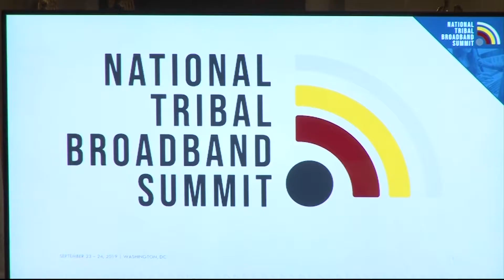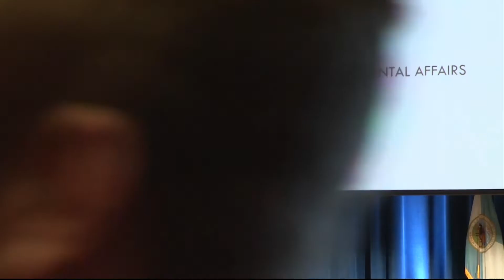Limited broadband in tribal communities | Cronkite News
Broadband, Wi-Fi and internet are essential commodities in the digital age, but access is limited on reservations. Officials met in Washington to discuss how broadband will level the playing field for indigenous peoples.

Video by Hannah Ehrlich/Cronkite News